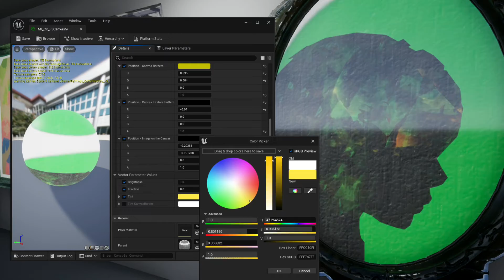Paintings_Contemporary_Kit_vol2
Painting Kit for the Unreal Engine Market.
Will give you the ability to add your own images to these frames, adjust settings like position, size, color and more.

I do plan to make a few variations. Next is more of a horror theme paintings and frames, after that a few canvas meshes with more paintings done by me.